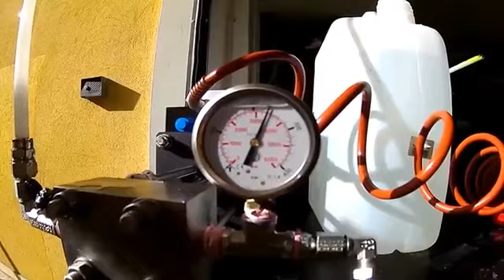Prova di collaudo Bombole subacquee (HD)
Il Centro Tecnico della Subacquea, con autorizzazione INAIL - UOT del 12 aprile 2016, è ufficialmente CENTRO COLLAUDO per BOMBOLE SUBACQUEE. Unico centro per il sud Italia a collaudare nella propria sede e a consegnarti la tua bombola totalmente revisionata in ogni sua parte e rimontata pronta per la tua prossima immersione!!! Per info